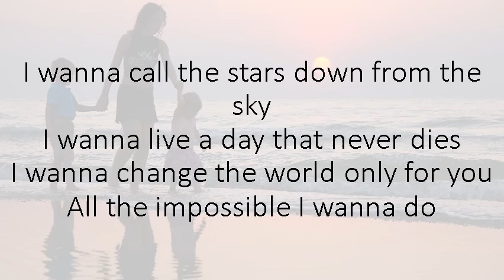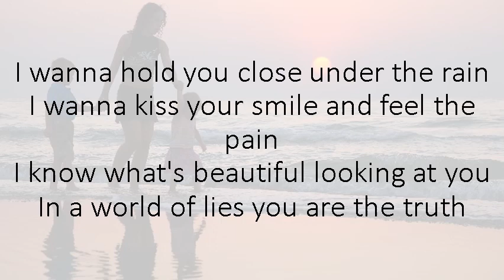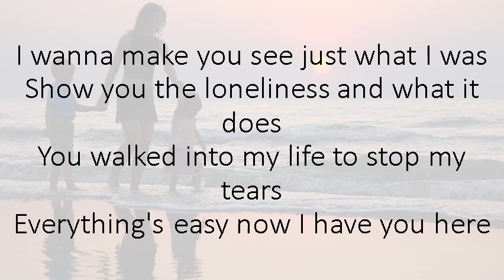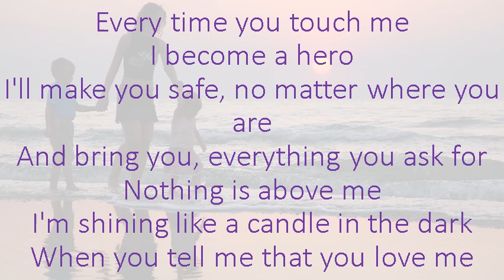When You Tell Me That You Love Me / in Gmajor + Bbmajor